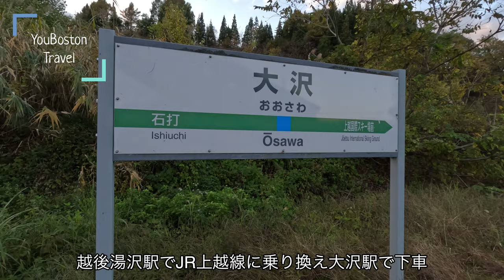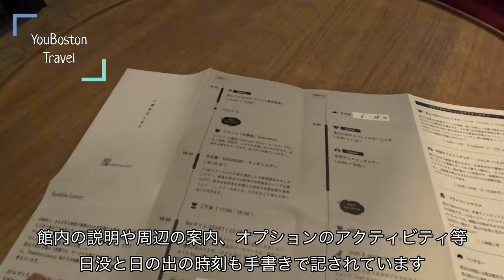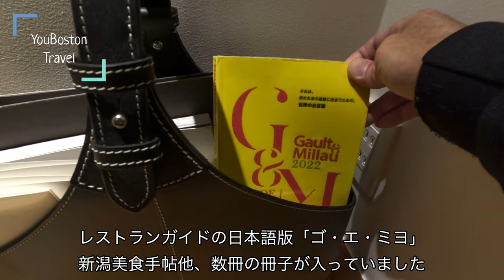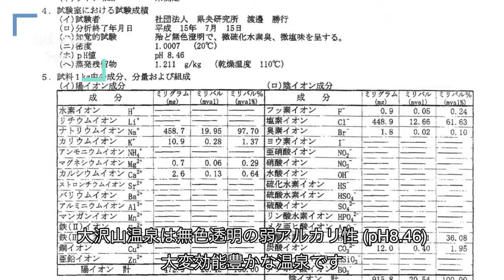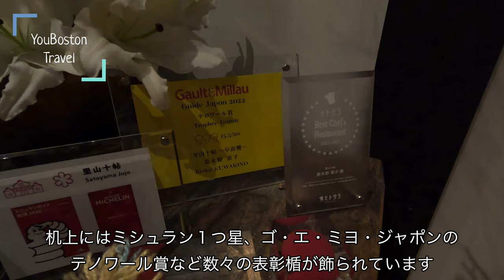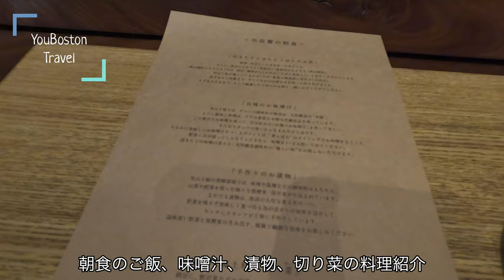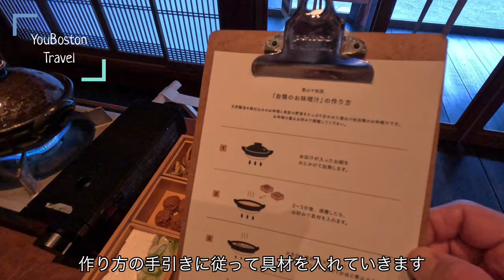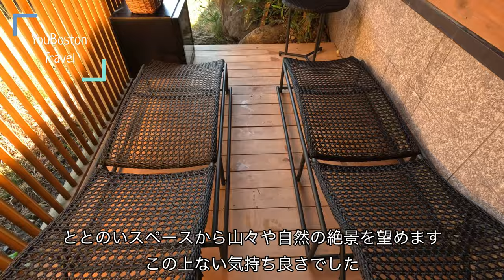【新潟県/大沢温泉】【 里山十帖】絶景の展望露天風呂とサウナ、ミシュランシェフによるローカルガストロノミー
約半年ぶりに日本に行き、新潟県南大沼市にある「里山十帖」に宿泊しました。

築150年を経過する古民家をフルリノベーションしたレセプション棟は高さ10メートルの吹き抜け、黒光りする柱と太い梁が組まれた圧巻の古き日本の建築美。その古民家に世界を代表するデザイナーの家具が素敵に融け合いセンスの良い落ち着いた空間となっていました。
温泉旅館として、初めてグッドデザイン賞のベスト100・中小企業庁長官賞の2つを受賞していて
お部屋や館内各所にも北欧中心の家具や現代アートが備えられ古いものと新しいものが融合したセンス溢れる居心地の良い施設でした。

湯処「天の川」では景色と一体化したインフィ二ティ絶景露天風呂から見渡す日本百名山・巻機山をはじめ、標高2000メートル前後の上信越国境の山々の景観は息を呑むほどです。季節や天気によって露天風呂から満天の星空や頭上を横切る天の川、雲海も見ることができるようです。

チェックアウト時間を延長してオープンして間もない貸切サウナを利用しました。セルフロウリュのあるフィンランド式サウナで檜と十和田石で作られたサウナ室も綺麗でした。整いスペースから絶景が望めプライベート空間で贅沢に気持ちよく過ごすことができました。

2020年「ミシュランガイド新潟2020」で、一つ星を獲得、2021年「ゴ・エ・ミヨ2021」テロワール賞受賞など、数々の賞を受賞している桑木野シェフのお料理は新潟・南魚沼の風土・文化・歴史を料理に表現することを目指したローカルガストロノミー。こだわりの地元生産者による旬の食材。素材を活かしながら工夫を凝らした「自然派日本料理」です。山菜、伝統野菜、有機栽培の野菜や無添加、天然醸造の調味料を使ったお料理はやさしい味付けでからだにやさしいお料理で、一品一品全部美味しくいただけました。仙人清さんのコシヒカリを土鍋で炊いたご飯も絶品でした。魚沼産の銘柄を中心に米処新潟の酒蔵で製造された日本酒の銘酒、カーブドッチやドメーヌ・ショオなど新潟のワイナリーで生産されたワインなど厳選されたお酒を多数取り揃えています。

宿周辺には美しい里山の風景が広がり、絶景ポイントの宝庫です。春には美しい水鏡の棚田が広がり、秋にはそれが黄金色に輝きます。季節に合わせて里山の自然に触れるオプションツアーやアクティビティーが用意されていてより愉しい時間を過ごすことができるようです。

里山十帖での宿泊体験は日本古来の文化や風景の素晴らしさを再認識させてくれる滞在でした。

今回の日本滞在中に宿泊したホテルや旅館、レストランなどの動画を順次アップしていますのでそれらも是非ご視聴ください。

0:00 オープニング
0:52 宿に到着
4:13 お部屋メゾネットスイートの紹介
8:16 大浴場 湯処「天の川」
10:29 夕食
13:52 翌朝
14:49 朝食
17:03 貸切サウナ
19:09 アクセス